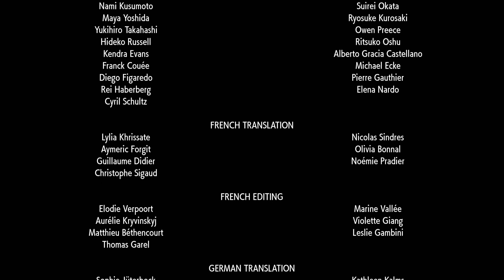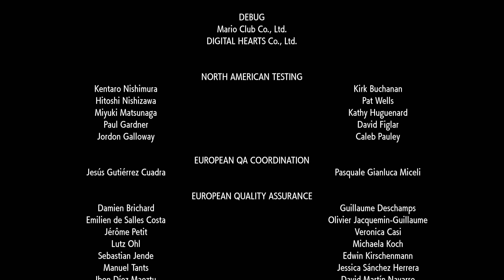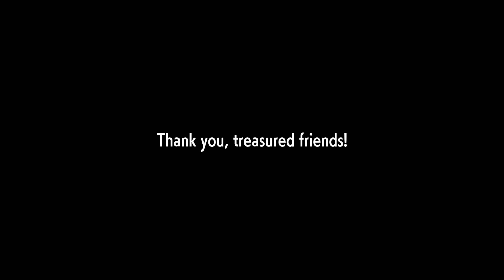Pokemon Scarlet Playthrough - Part 26: The Mystery behind Area Zero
What's up, Viewers!!! It's time to go to Area Zero as the Professor requested. I've been wondering why Professor Sada has been there the whole time, and I'm finally glad I get to find out! Hope you all enjoy and stay safe!!